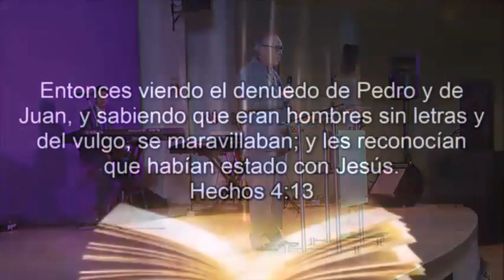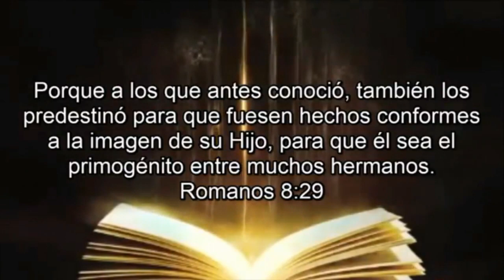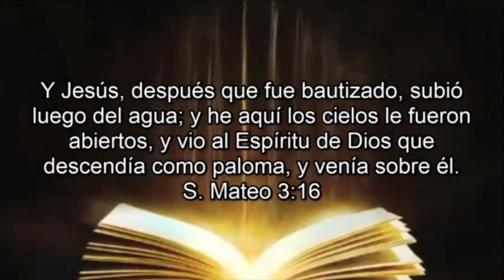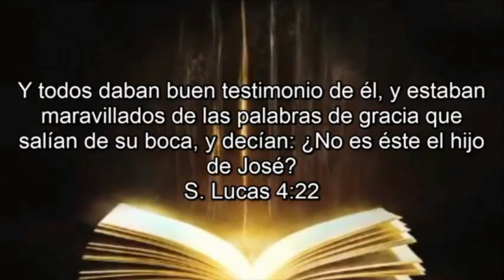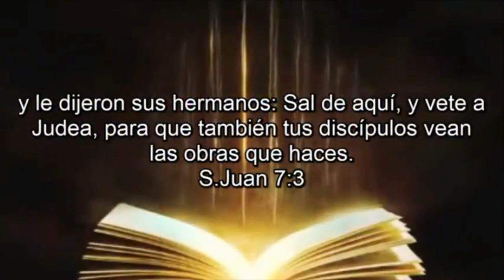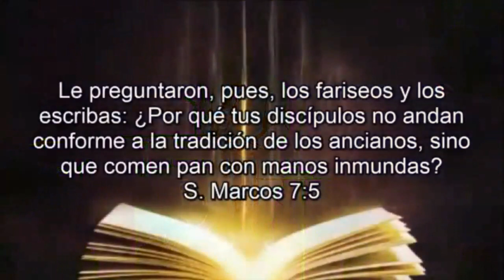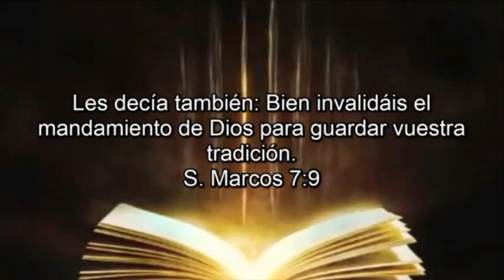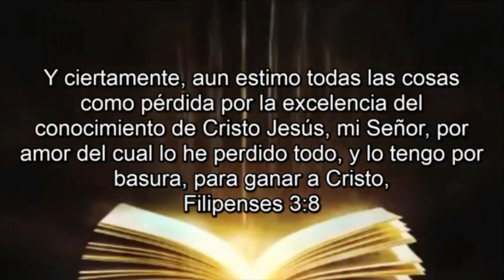¡Viene una Generación de Jesús que Asombrará al Mundo!- Nahum Rosario- 19 de abril de 2017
Convención Nacional  Maranatha México 2017 en Culiacán, Sinaloa México